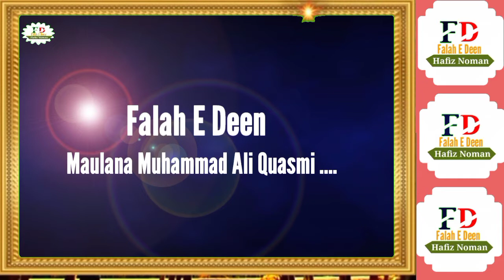Maulana Muhammad Ali Quasmi ||latest bayan 2021||Topic seerat e nabi s w or Tauheed ||Jalsa Barehal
Maulana Muhammad Ali latest bayan 2021

Jalsa seeratunnabi

Barehal odisha

editor . by Ahmad Ali

Voice . Maulana Mohammad Ali Qasmi

,Maulana-Muhammad-Ali#falahedeen#

Dislempur

Disclamer-: As per the YOUTUBE policy, when a person creates an original wrk that is fixed in a physical medium, they automatically own copyright to the work, As the copyright owner, they have the esxlusive right to use the work.only the copyright owner can say whether someone else has permissions to use the work.                                                          It's illegal to re uploading the videos or using the audios in your videos from other channels without taking their full permissions.
So please don't try to copy my Audios & videos, it's illegal and as a owner I have all rights to SUSPEND your channel.
Make your original content and then come to upload on YOUTUBE.